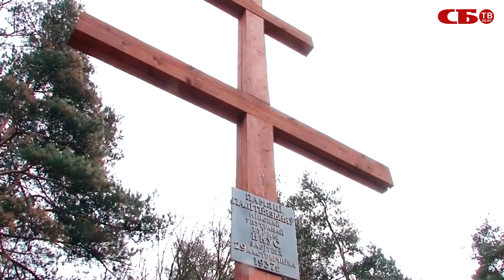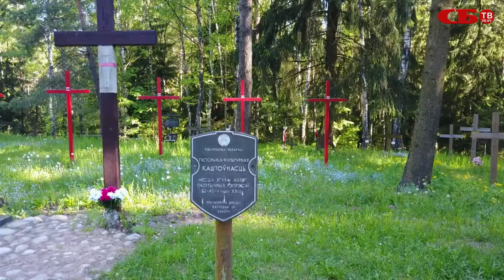Представлены три лучших проекта будущего мемориала в Куропатах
Три лучших проекта будущего мемориала в Куропатах представили 11 июня во время круглого стола в Общественном пресс-центре дома прессы. Министерство культуры объявило конкурс эскизных проектов памятного знака в марте минувшего года. Профессиональное жюри оценило более 30 работ белорусских скульпторов, художников, дизайнеров и архитекторов. В конкурсе участвовали как проекты знаменитых мастеров, так и эскизы начинающих архитекторов. Отбирались в первую очередь работы выполненные в лучших традициях классического и национального монументального искусства и гармонично вписывающиеся в ландшафт урочища Куропаты. Федерация профсоюзов Беларуси намерена обратить в Миноблисполком, чтобы получить права заказчика на проектирование мемориального комплекса.